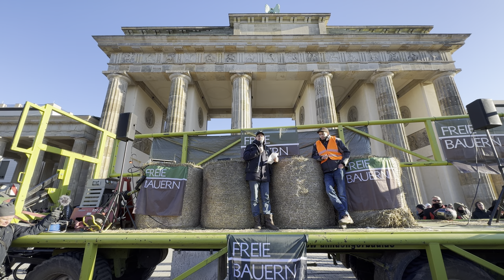08.01.2024 Berlin Freie Bauern-Redner Frerk Arfsten & Reinhard Jung kritisieren